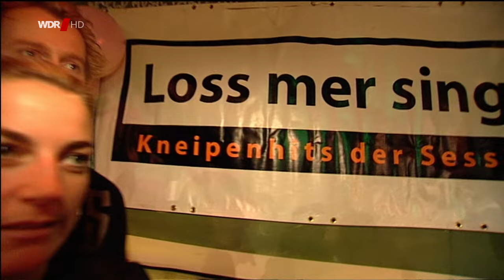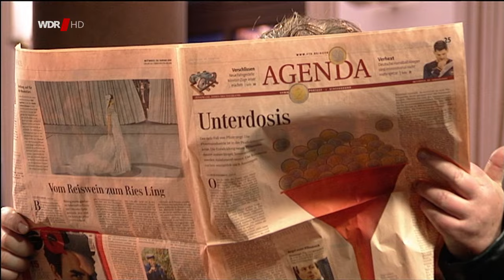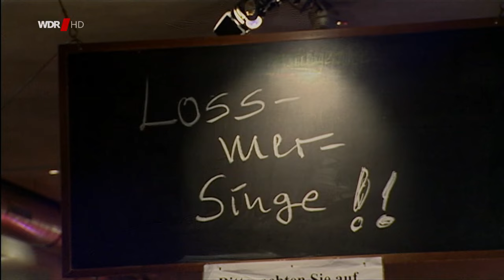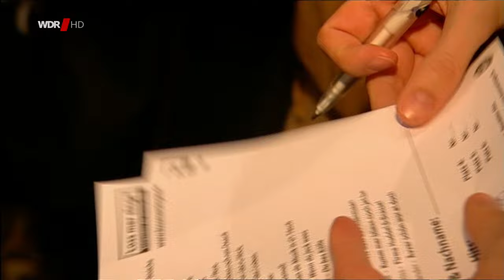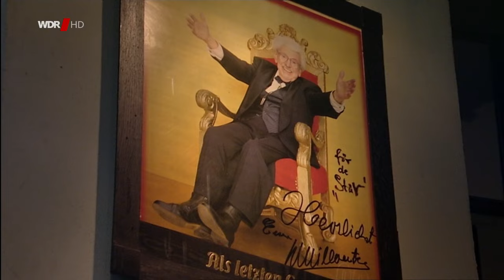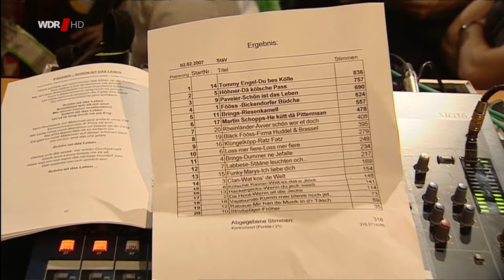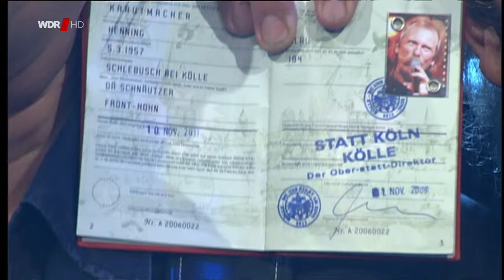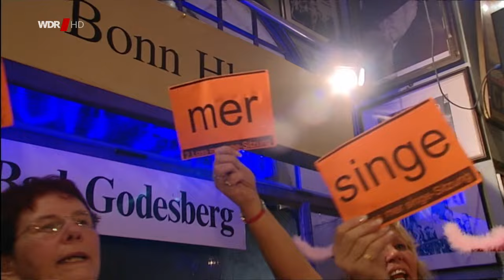Loss mer singe! - Kölsche Kneipenhits zum Mitsingen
Das wird ein stimmungsvoller Karnevalsabend zum Mitsingen und Abfeiern! Angesagt sind die besten Hits sowie unvergessene Kölsche Lieder. Andrea Schönenborn und der Kölsche Komödiant Uli Teichmann laden ein in die Szene-Kneipe "Feez" in Köln-Nippes. Karneval pur! Die "Loss mer singe"-Bewegung bekommt immer größeren Zuspruch - selbst in München und in Berlin. Die Szene bestimmt selber, welche neuen und alten Karnevalslieder sie akzeptiert und feiert - und was der beste Hit der Session ist.